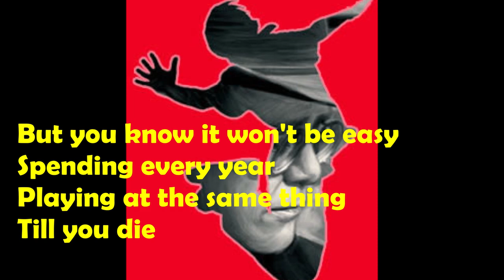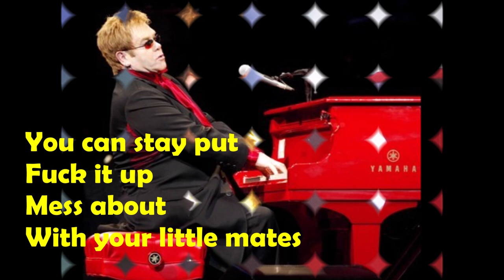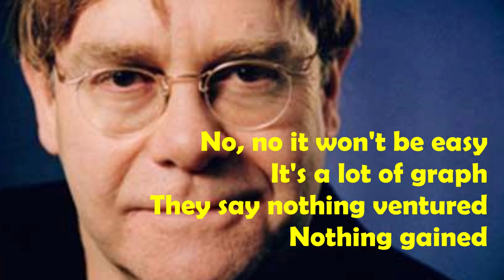Elton John - That's Fine (Billy Elliot Demo)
Here's Elton John's demo recording of "That's Fine" for the musical "Billy Elliot." This song didn't end up being included in the musical, however.
Probably written and recorded in 2003-04.
Lyrics by Lee Hall, Music by Elton John